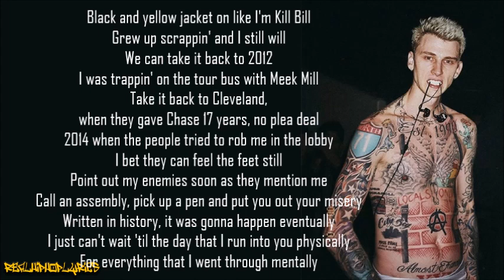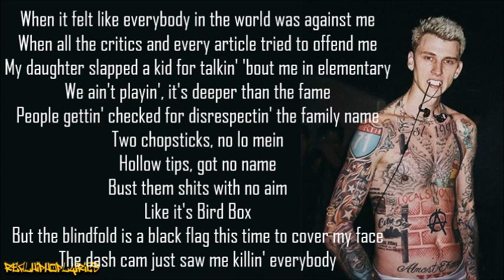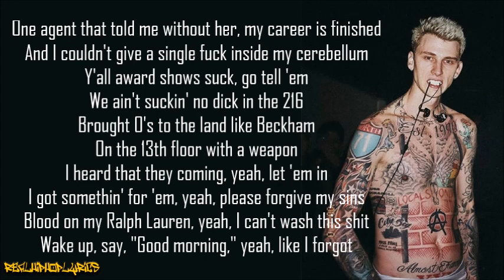Machine Gun Kelly - Floor 13 (Lyrics)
Artist/Group: Machine Gun Kelly
Album: Hotel Diablo
Released: 2019
Label: EST 19XX/Bad Boy/Interscope

"Floor 13" is a song by American musician Machine Gun Kelly. The song appears on Kelly's fourth studio album as the seventh track.

On July 3, 2020, Kelly posted a 15-second snippet of the song. The song was released along with the rest of the Hotel Diablo album on July 5, 2019. The song addresses many topics, including his displeasure with the new generation of rappers' attempts at dissing him, his daughter "slapping" another child for talking about him, and his rivalry with Eminem in late 2018. Although it is not confirmed to be Eminem whom Kelly refers to, there is mention of "Killshot", which is the title of Eminem's response diss to Kelly's "Rap Devil".

Kelly's daughter, Casie Baker, briefly appears at the end of the song, where she whispers "Hotel Diablo".

The song is produced by BazeXX, SlimXX, JP Did This 1 and Stephen Basil.